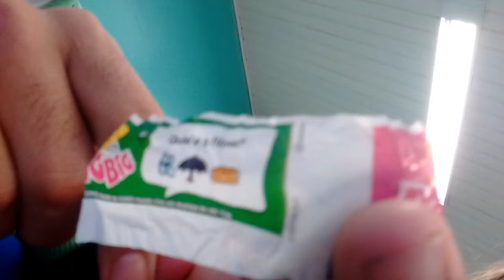NOSSO PRIMEIRO DIA DE AULA!!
nossa loja!!

marianicolly_oficial

maria_emanuelly_oficial

Musical.ly:

euvoceenois_oficial

Caixa Postal:

Numero: 41
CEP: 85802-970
Cascavel - PR